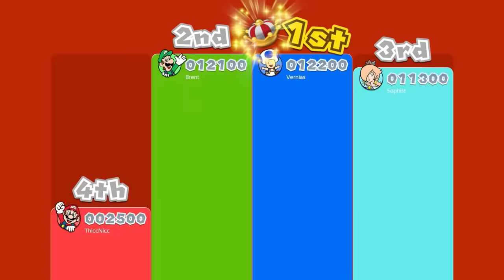"...I didn't even know that was possible"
take a WILD guess as to who got this score